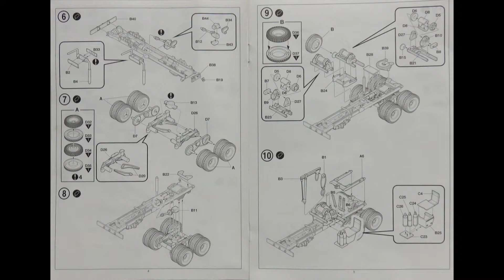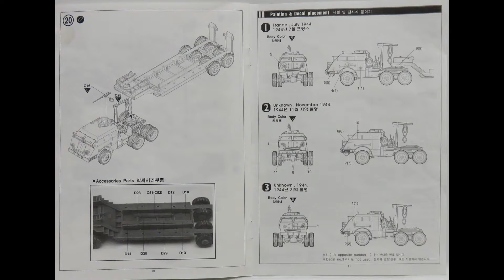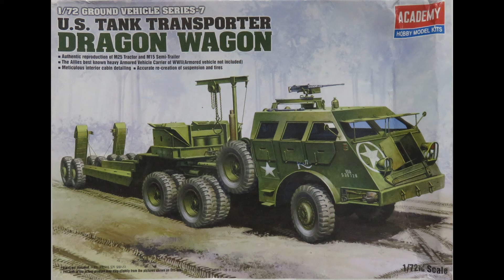1/72 Academy Dragon Wagon Kit# 13409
Cool looking kit !